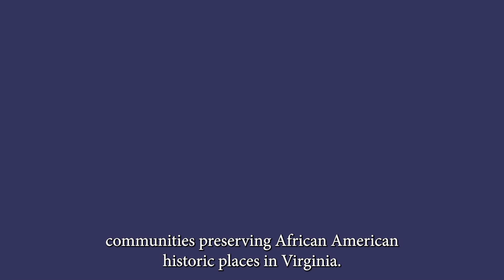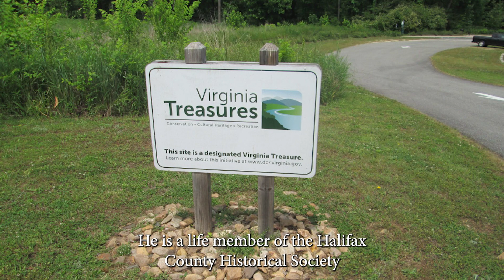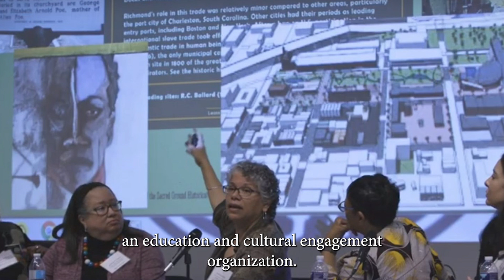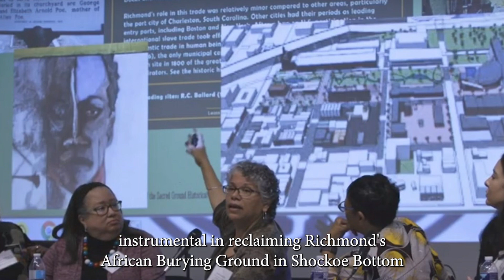Announcing the 2023 Historic Preservation Award Winners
Each year, the Historic Preservation Awards celebrate the individuals and organizations doing amazing preservation work in the Commonwealth of Virginia. This year's list of 10 awardees includes:

Cabin Renovations at Virginia State Parks
The Warm Springs Bathhouses
Roanoke's Historic Fire Station No. 1
AMMD Pine Grove Project
Capital Region Land Conservancy
Green Cove Station Train Depot
Carl Espy, IV
Rick and Susan Humphreys
Ana Edwards
Thomas Jefferson's Poplar Forest

In this video, learn more about the awardees, and consider nominating a preservation project each January for the next class of awards.

Many thanks to our generous sponsors who make this program possible: PMA Architecture, The Monument Companies, Daniel & Company, 3North, Miller & Associates, Quinn Evans, Old School Partners.